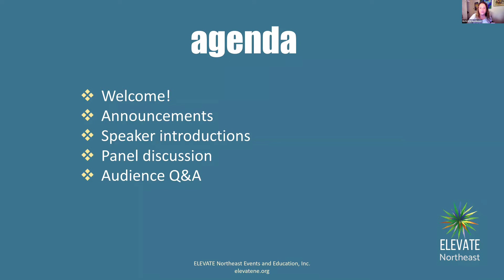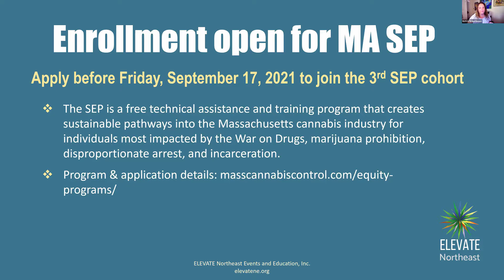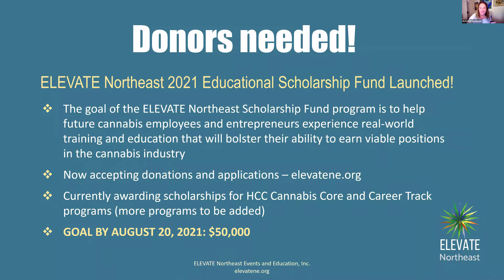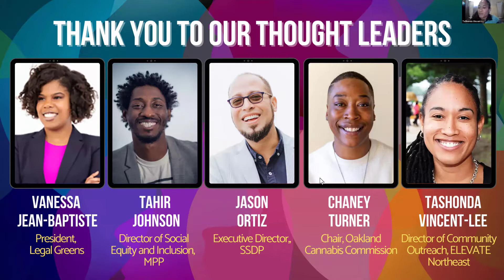State of Equity: Action and Allyship - ELEVATE Northeast Community Conversation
Created by ELEVATE Northeast to educate and empower communities of disproportionate impact, this event featured a dynamic panel of thought leaders offering insight on the scope of allyship as it relates to ensuring equity in the cannabis industry, resources that support equity applicants with becoming owners and operators in the cannabis industry, and some of the unique differentiators equity applicants may leverage for competitive advantage. Speakers: Vanessa Jean-Baptiste, Owner, Legal Greens; Tahir Johnson, Director of Social Equity and Inclusion, US Cannabis Council/Marijuana Policy Project; Jason Ortiz, Executive Director, Students for Sensible Drug Policy; Chaney Turner, Chair of the Cannabis Regulatory Commission, City of Oakland, CA; and TaShonda Vincent-Lee, Director of Community Outreach, ELEVATE Northeast (moderator)